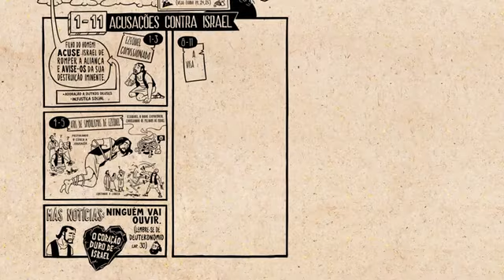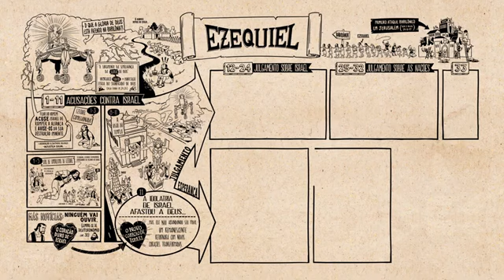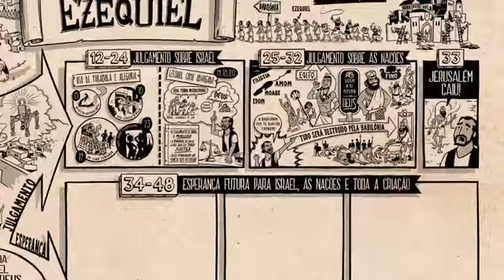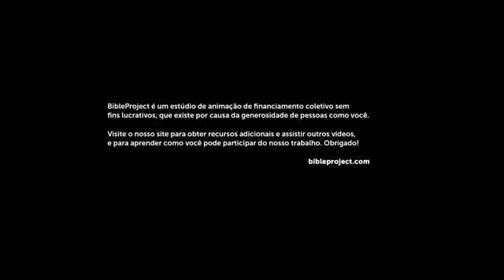Desenhando A Bíblia Ezequiel 1ª Parte